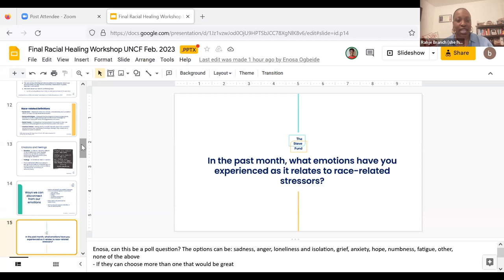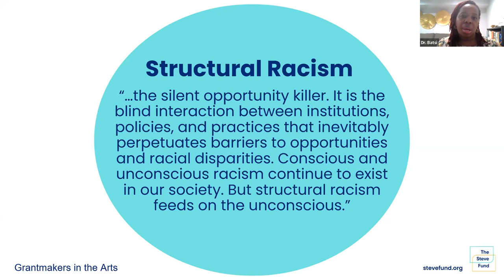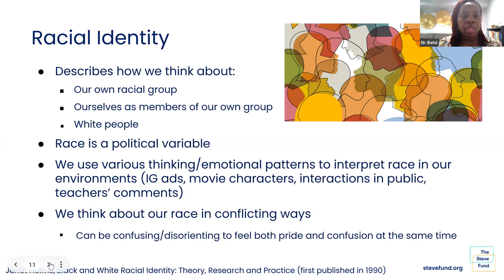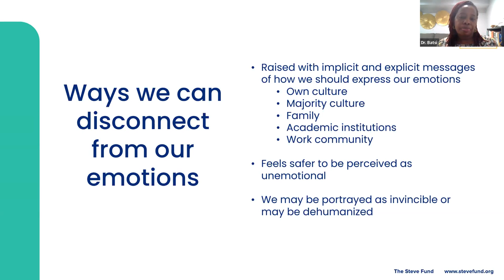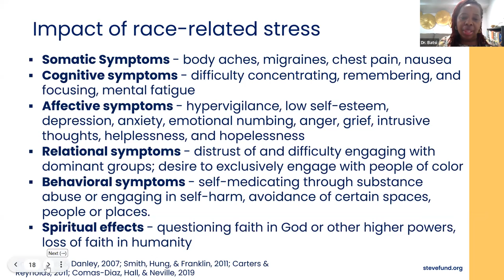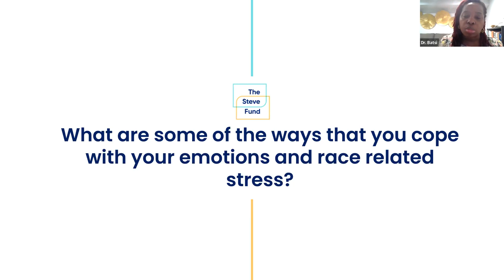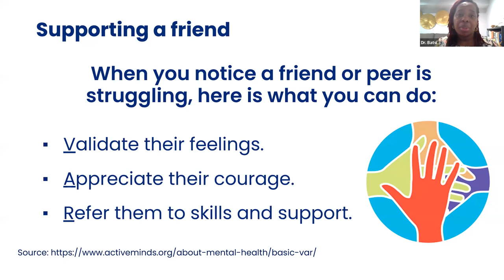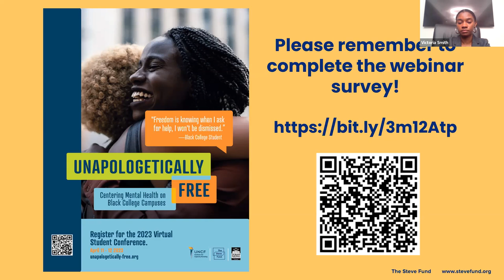Racial Healing: Creating Space for Wellness Throughout College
Transitions to college are often accompanied by race-related stress, which can impact a student’s ability to succeed. In particular, students of color can face experiences such as the imposter phenomenon, microaggressions, and mental health stigma. Being aware and equipped to handle these concerns can help you survive and thrive. This workshop will provide students with information on the types of issues they might face, how to maintain their physical and emotional well-being, answer questions about monitoring their health, and provide best practices for seeking assistance and available resources.